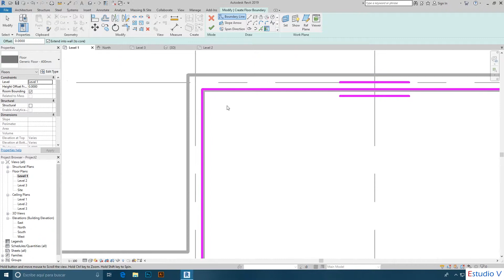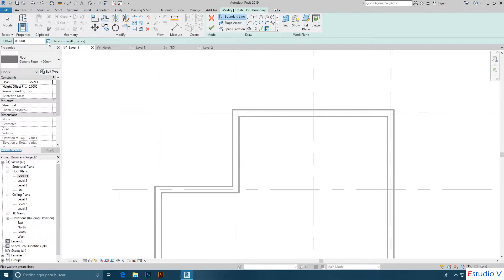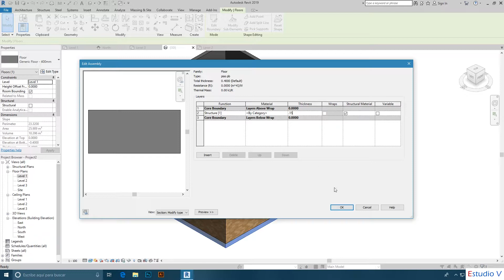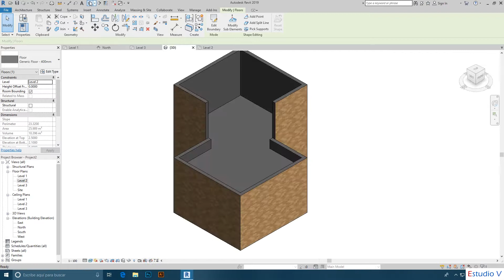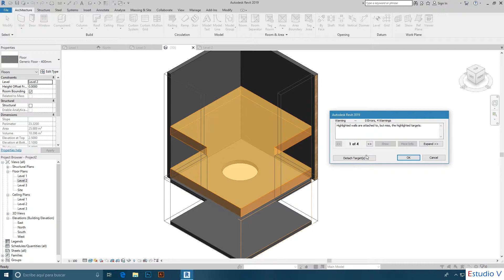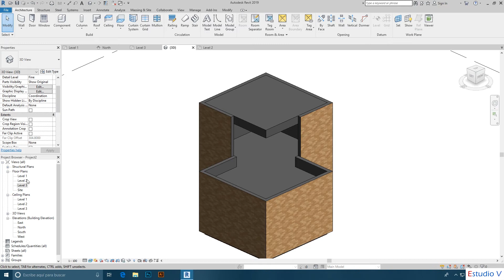Piso - Revit 2019 Architectural Workshop